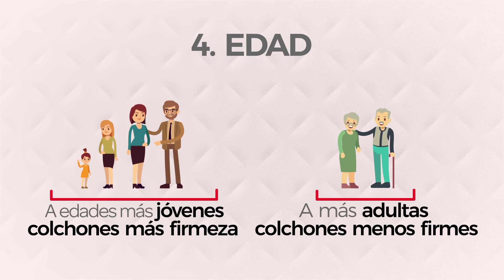7 claves para elegir colchón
Escoger un colchón nunca ha sido tan fácil, conoce de la mano de Carrefour cúal es el que más se adapta más a ti.